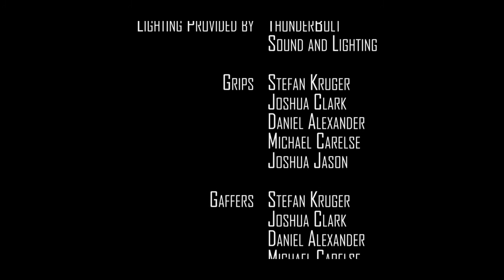Night Shift (SHORT FILM)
A security guard (Wynand Ferreira) working a Night Shift must come face to face with his doppelganger.

Jason:                        Wynand Ferreira

Director:                     Keegan Blaine
Producer:                   Bruce Bain
Cinematographer:    Joshua Adams
Editor:                         Duncan van der Merwe

Sound and Score:     James Wilson
Makeup/Effects:       Danielle Nagel
Grips and Gaffers:    Joshua Jason
                                    Stefan Kruger
                                    Michael Carelse
                                    Joshua Clark
                                    Daniel Alexander

Behind The Scenes: Matthew White

Special Thanks To:  Michael Thomas
                                    Andre Blaine
                                    Live and Direct

Produced By Blue Lion Productions and City Varsity